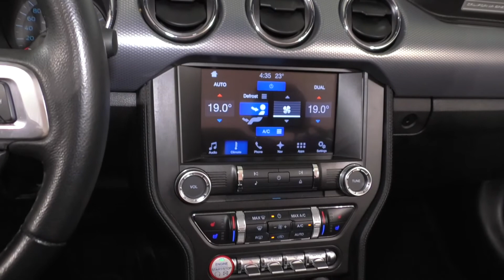R06A0084T1 - 2016 Ford Mustang GT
New Listing, check back soon for details.

AutoPlanet, is Canada's Largest Indoor Showroom. We offer, top dollar for your trade(s), no pressure, non commissioned sales staff with no haggle pricing. Visit us online at AutoPlanet.ca for details and to review our current inventory. AutoPlanet is part of the Performance Auto Group.